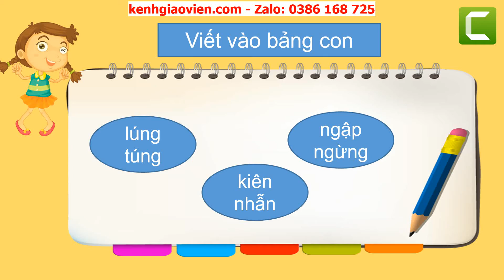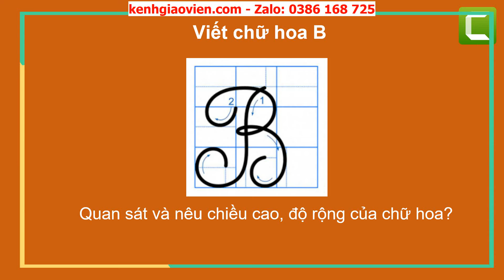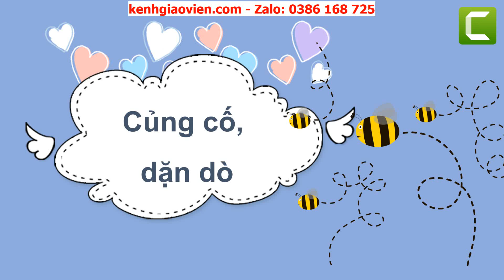Giáo án powerpoint bài 3: Viết 1: Tập chép Ếch con và bạn - Chữ hoa B | GA Tiếng Việt 2 Cánh diều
Phía trên là giáo án Powerpoint hay còn gọi là giáo án điện tử, giáo án trình chiếu bài 3: Viết 1: Tập chép Ếch con và bạn - Chữ hoa B | sách Tiếng Việt 2 Cánh diều. Giáo án được làm hướng tới phong cách hiện đại, đẹp mắt để tạo sự hứng thú cho học sinh.